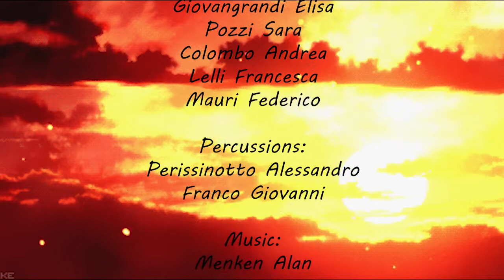The French Horn Disney Medley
Music from "The little Mermaid", "The Beauty and the Beast", "Aladdin", "Pocahontas", "The Hunchback of Notre Dame", "Hercules"

Horns:
Bertoni Stefano
Brunati Andrea
Fracchia Stefano (and Bettoli Silvia)
Bellini Edoardo
Laface Tiziano
Giovangrandi Elisa
Pozzi Sara
Colombo Andrea
Lelli Francesca
Mauri Federico

Percussions:
Perissinotto Alessandro
Franco Giovanni

Arr:
Papeghin Marc

Audio&Video editing
Bertoni Stefano